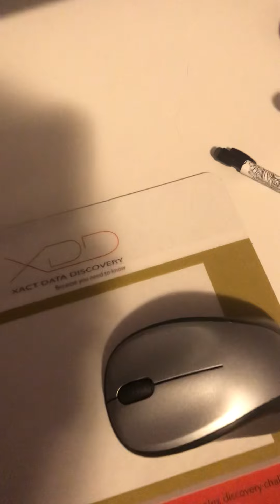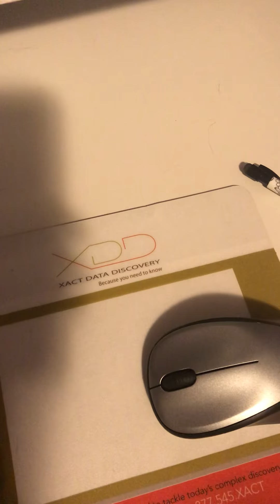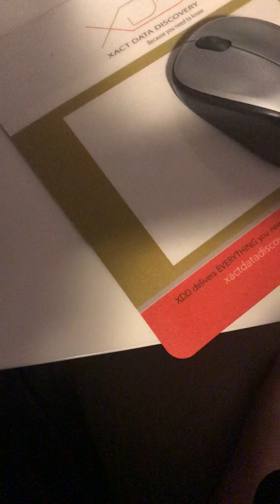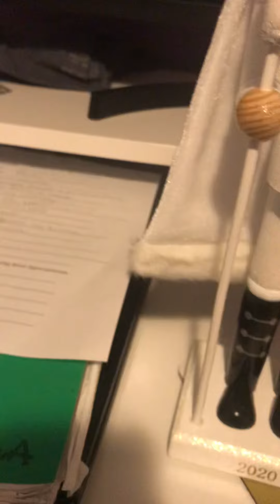BREAKING NEWS ON MOUSE+PART ONE OF NUT CRACKER REVIEW(I fart)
LOOK OUT FOR THE FART IT WAS EMBARISIMG